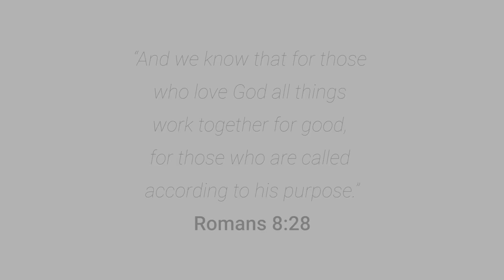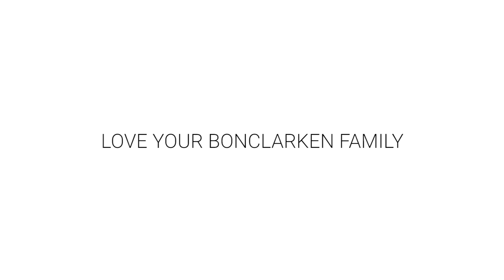LLEB - Love Your Bonclarken Family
Rest Easy Evan Bass - Love your Bonclarken Family